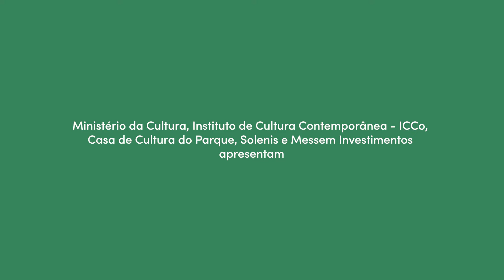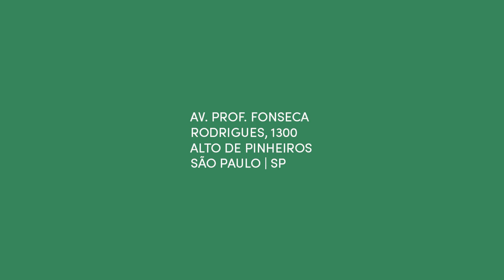No Quintal | Me dê sua cor, com Desali e Rafael dos Santos Rocha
A oficina 'Me dê sua cor' consiste em uma ação direta colaborativa. Onde são realizadas pinturas em pequenos suportes de madeira feitas por Desali e Rafael dos Santos Rocha em conjunto com os participantes.

A oficina passa pela oferta de materiais para uma produção colaborativa. Caso você queira levar algum dos seguintes materiais para a oficina, estes serão incorporados à atividade: roupas velhas de algodão, caixas de feiras de madeira, óleo de cozinha usado, esponjas usadas. Não é obrigatório levar materiais para participar das oficinas, mas auxilia os artistas nas criações. A oficina é gratuita e aberta a todo o público.

A partir das pinturas coletivas, produzidas nas oficinas Me dê sua cor, o COPAR (Grupo de Ecoguerrilha Rural) propõe a troca dessas pinturas por Kits Junta, como cestas básicas e produtos de higiene pessoal, que serão enviados às famílias de pessoas encarceradas da região de Belo Horizonte.

Esta edição do No Quintal foi realizada com o apoio do Ministério da Cultura, por meio da Lei de Incentivo à Cultura.